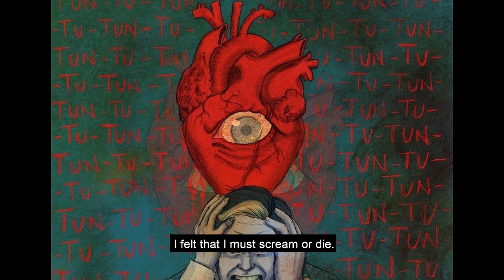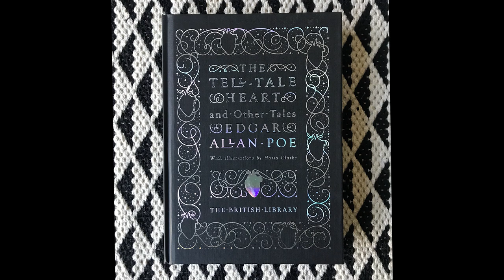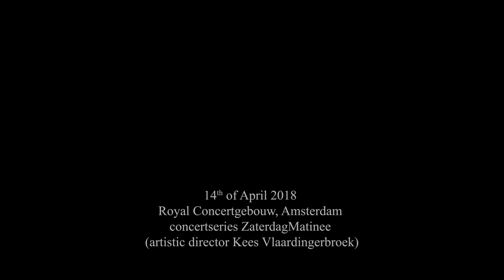Willem Jeths - The Tell-Tale Heart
The Tell-Tale Heart (2017) : monodrama for Soprano and Orchestra
after the short story of the same name by Edgar Allan Poe.

World Premiere on 14th of April 2018 at Royal Concertgebouw Dutch Radio

Philharmonic Orchestra
Juliane Banse, Soprano
Jaap van Zweden, Conductor

 Libretto Adapted by Carel Alphenaar

Commissioned by NTR Zaterdag Matinee - with financial support from the "Fonds Podiumkunsten"